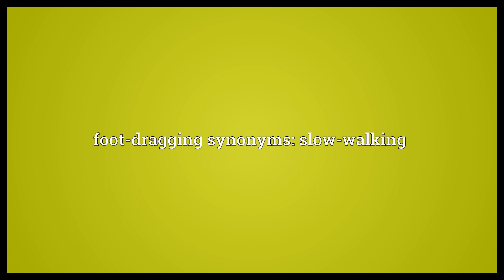Foot-dragging Meaning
Video shows what foot-dragging means. The deliberate delaying of obligatory action.. foot-dragging synonyms: slow-walking.  Foot-dragging Meaning. How to pronounce, definition audio dictionary. How to say foot-dragging. Powered by MaryTTS, Wiktionary